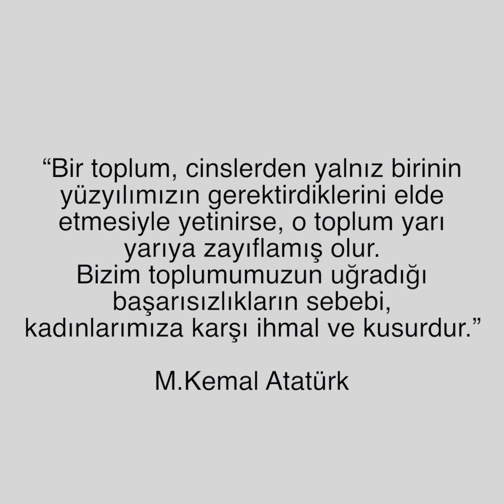Ürettikçe paylaştıkça güzelleşiyor dünya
"Bir kadın düşün… Yarısı annedir, yarısı çocuk, yarısı sevgili ve yarısı aşk…" Cemal Süreya

Bütün hayatımızın her alanında özel bir yere sahip olan güçlü kadınların günü… 8 Mart Dünya Kadınlar günü kutlu olsun.

Bosch Rexroth ürünleri ve diğer tüm ürünlerimiz hakkında bilgi almak aynı zamanda proje desteği almak için bizimle iletişime geçin.

Bize Ulaşın
Hidropar İzmir A.Ş. – Bornova Cad. No: 9/7H Öztim İş Merkezi Işıkkent / İZMİR / TURKEY